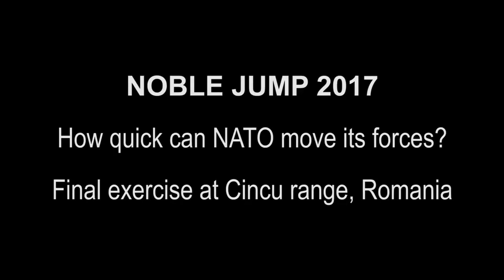Exercițiu Militar NATO în România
Asociația Contact Cultural
Film preluat de pe canalul de știri HotNews
Linia melodică și montajul sonor (diferit de cel original): Mircea Duca